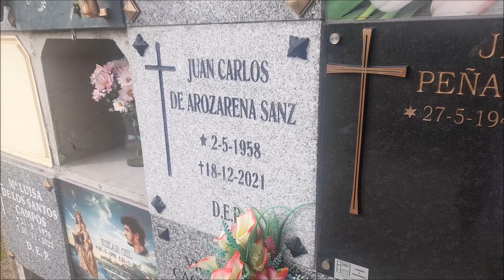LA 2024 jcdas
paket-by-sascha-ende-from-filmmusic-io